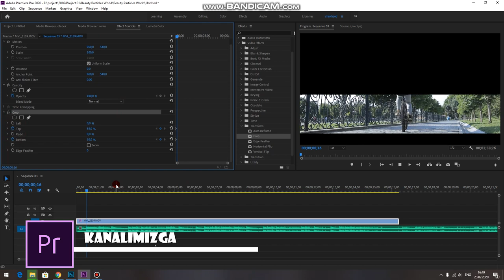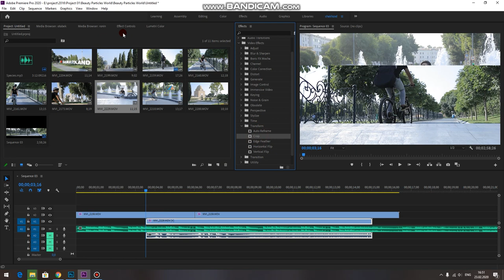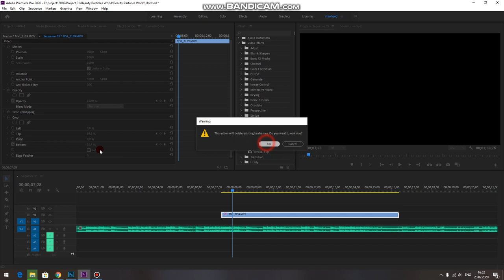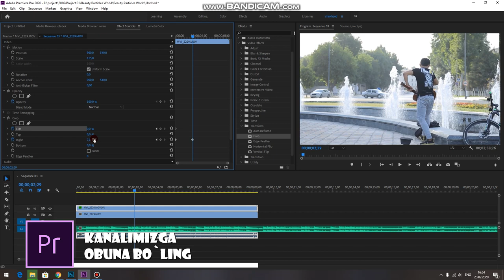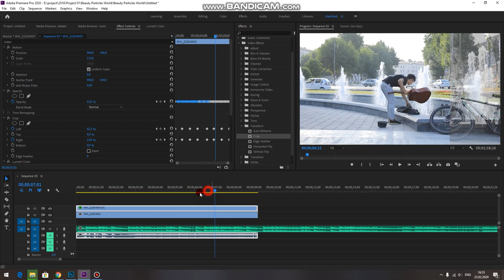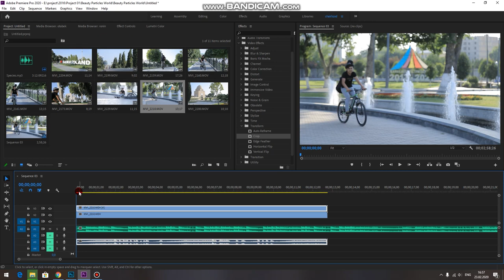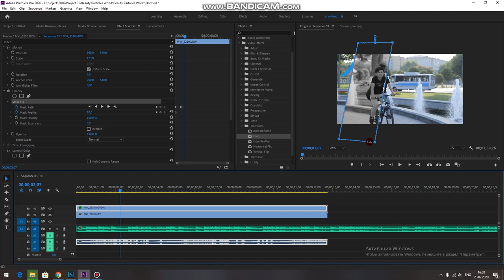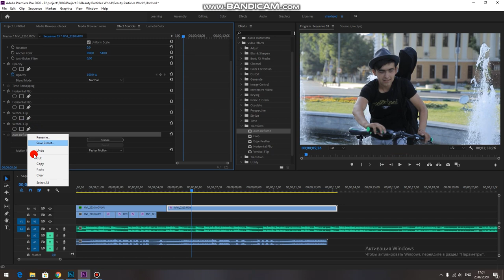TRANSFORM CROP EFFECTIDAN FOYDALANIB VIDEO MANTAJ QILAMIZ // CROP // TRANSITIONS // TRANSFORM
PREMIERE PRO // PHOTOSHOP // KAMERA SOZLAMALARI // OPERATORLIK SA'NATI //
o`rganasiz